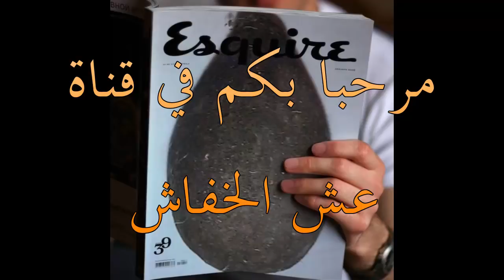اللبان الخارق في المغرب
اللبان الخارق
الشراء مضمون و التعامل نظيف و معقول
 الشراء مباشر : للاتصال بنا